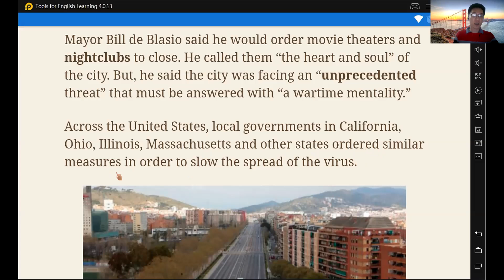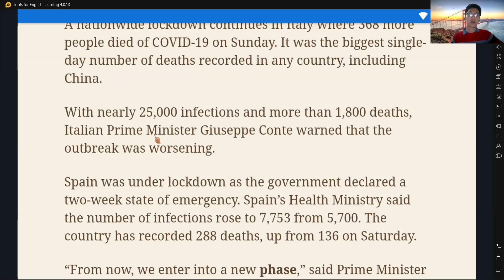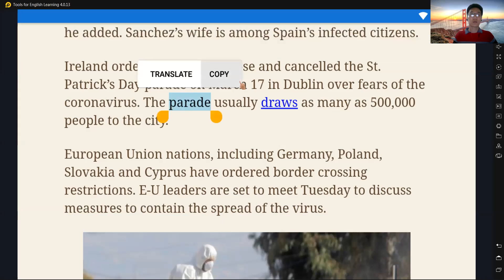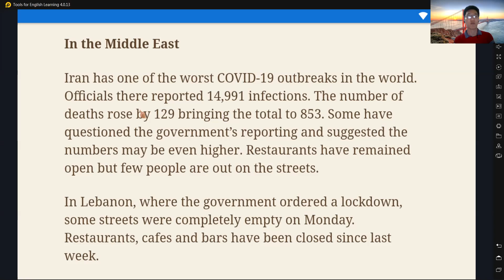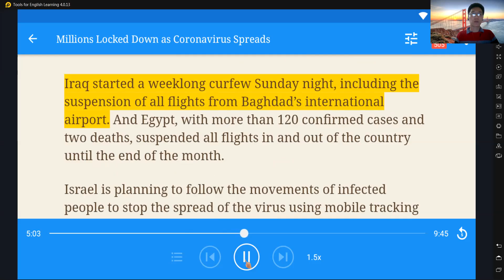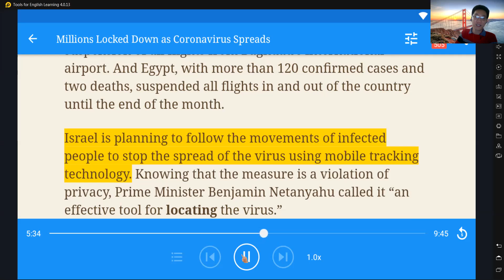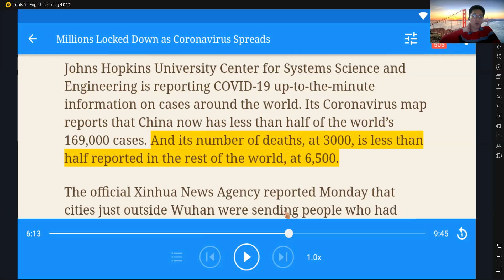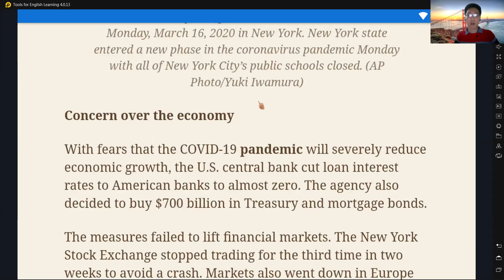Thành Thạo Nghe Đọc - Hương Thảo - VOA 2